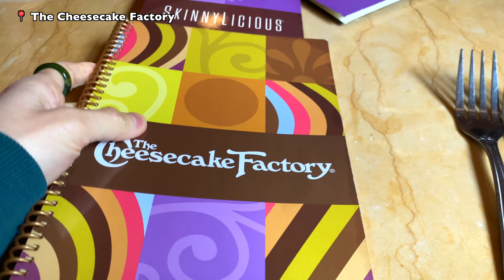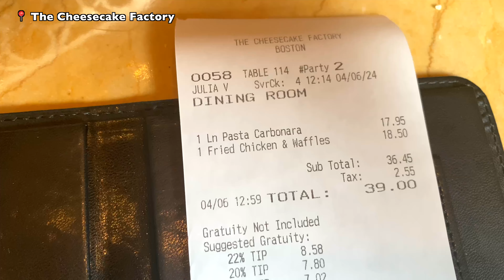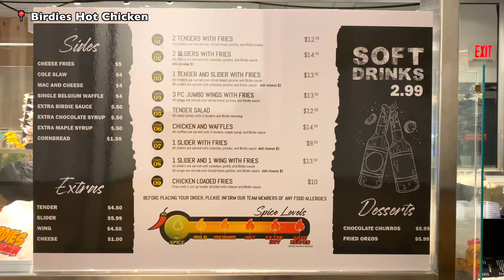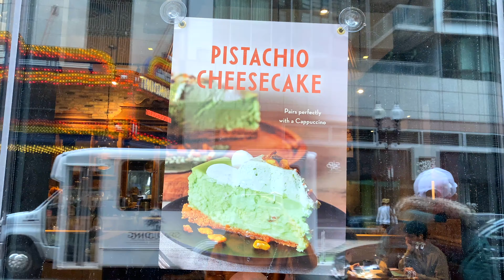Boston Food Vlog 🇺🇸 The CheeseCake Factory 🧇 Birdies Hot Chicken 🍔 pistachio cheesecake 🧀 Cafe Nero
Fai & TH finally reunited 💕

0:00 intro
0:33 McDonald's lunch takeout
1:05 The Cheesecake Factory brunch
3:54 Eataly Italian donut
4:34 Chipotle dinner
5:00 Boston city walk in the morning
5:31 Birdies Hot Chicken
7:18 Cafe Nero pistachio cheesecake
8:06 Boston Common & Public Garden
9:23 Pho Pasteur
10:14 end